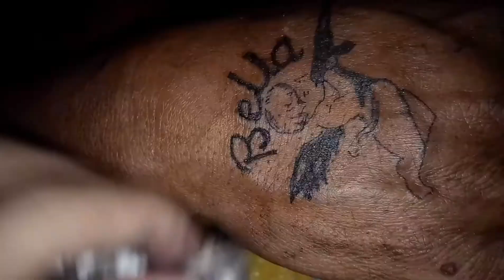Boo yeah - tinattooan si erpat